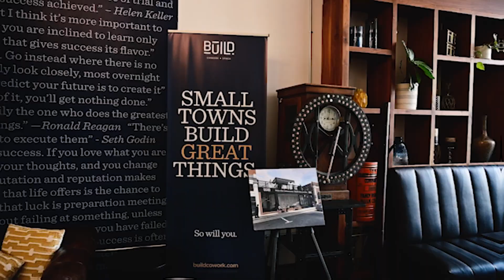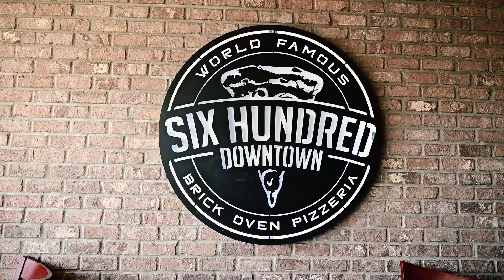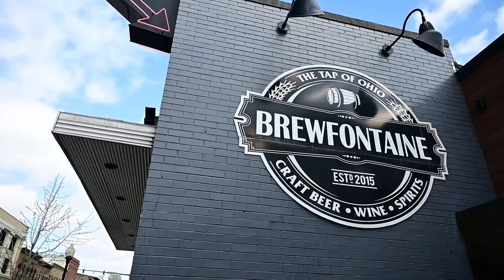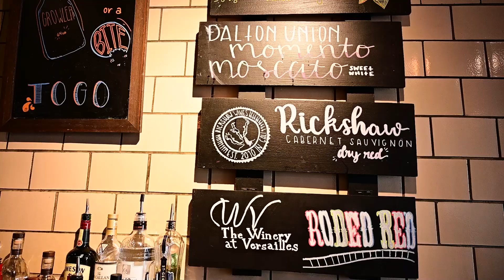Bellefontaine Resurrected - The American Dream TV: Selling Columbus.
Over the weekend, Downtown Bellefontaine was featured on the American Dream TV: Selling Columbus with Andrew Hursh. Jason Duff joined Andrew to discuss downtown Bellefontaine's transformation. Watch the segment here.